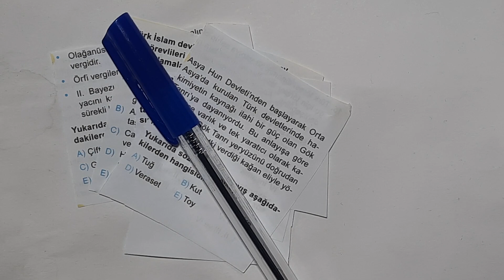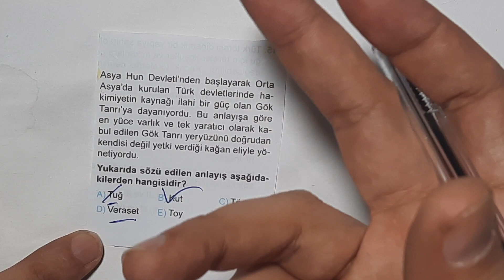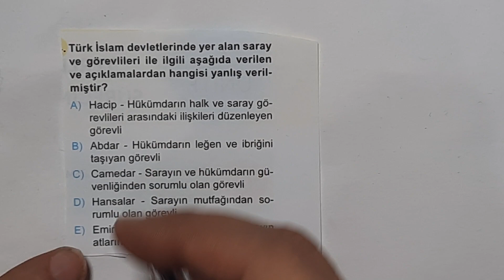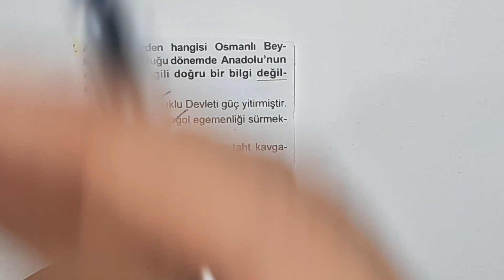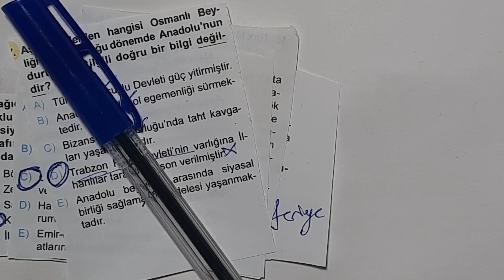Tarih Netlerin Artsın - Sınavda Çıkabilecek 5 Muhtemel Soru Tipi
TYT Tarih
AYT Tarih
YKS Tarih
KPSS Tarih
KPSS 2022
2022 KPSS Lisans
2022 KPSS Ön Lisans